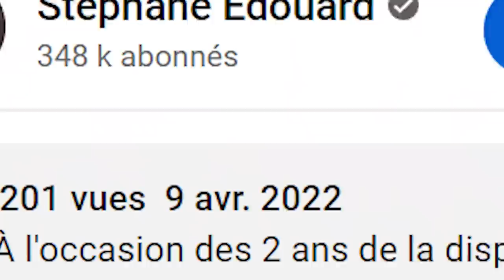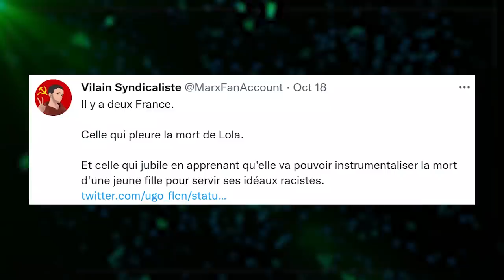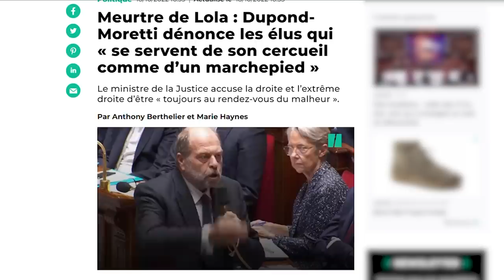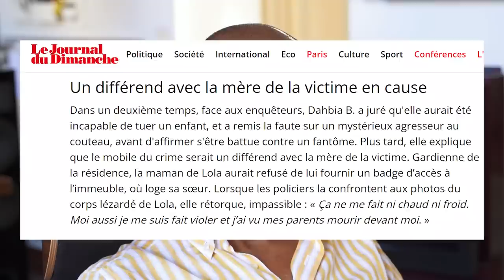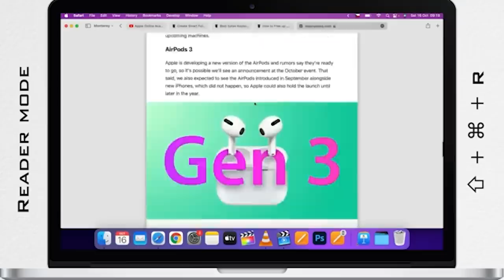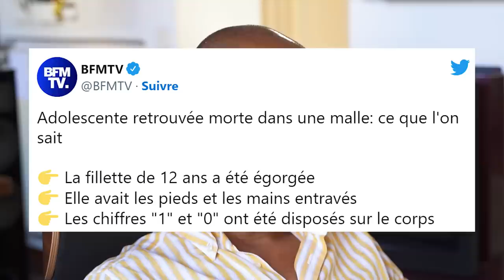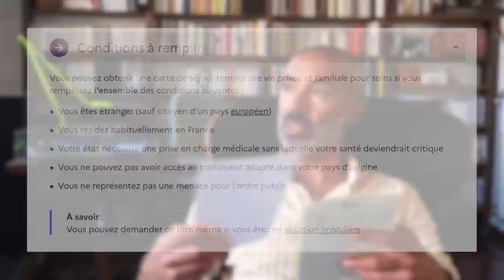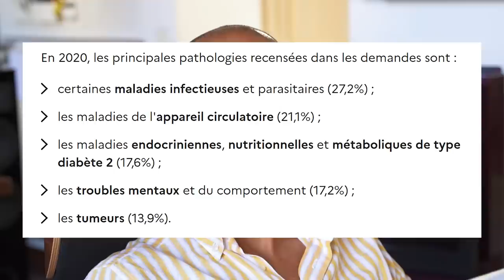Si seulement ce pouvait être la dernière fois 🕯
Retour sur l'affaire de la petite

0:00 Pourquoi cette vidéo
6:09 I. Les faits
7:09 I.A. Suivie jusqu'à son domicile
8:02 I.B. La présumée coupable
9:43 I.C. Les dernières 48h
12:41 II. Une dysmorphie du réel
13:08 II.A. Les sévices euphémisés
16:21 II.B. Une hyperbole de la folie
19:25 III. Les complices
23:18 Dernier message